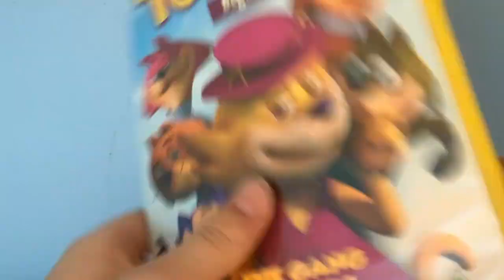Top Cat Begins (UK) DVD Unboxing